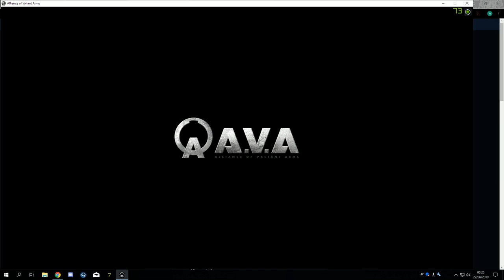クイックマッチ護衛 RISINGDUST